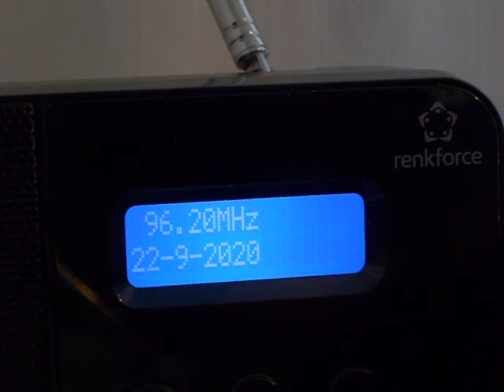Ro FM 96 2MHz x264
Ro FM 96 2MHz in Varna